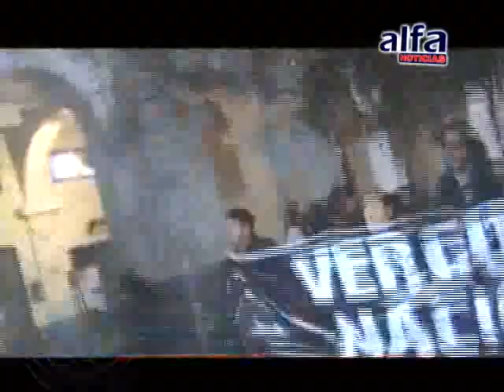ALFA NOTICIAS - PARLAMENTO BUSCA NUEVO CONSENSO PARA ELEGIR FUNCIONARIOS AL TC, BCR Y DEFENSORÍA